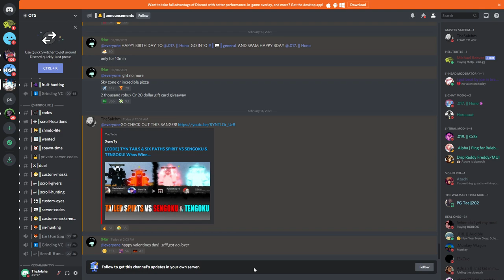[LEAK!] TYN TAILS FORM IS GOING TO BE INSANE! | IT'S APPARENTLY GOING TO HAVE 2 FORMS!| SHINDO LIFE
ON THIS VIDEO I'M GOING TO BE SHOWING YOU GUYS THE TYN TAILS 2ND MODE LEAK!